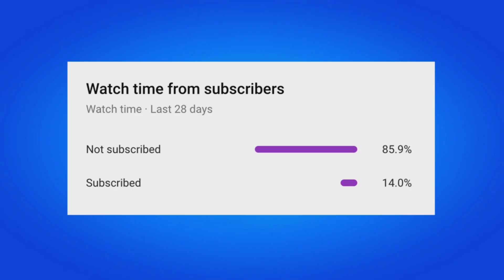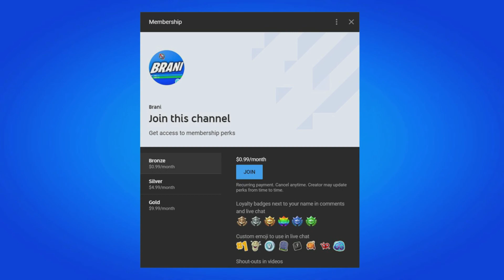How To COMPLETE ALL ROCKET LEAGUE HIGH OCTANE QUESTS CHALLENGES in Fortnite! (Quests Guide)